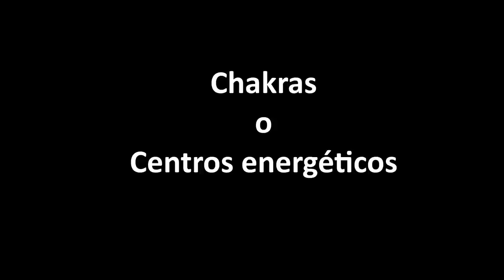💙 Meditación para activar la GLÁNDULA PINEAL de Joe Dispenza en español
LA GLÁNDULA PINEAL - Sintonizando con dimensiones temporales y espaciales más elevadas.

En esta meditación, basada en la realizada por Joe Dispenza, activaremos nuestros centros energéticos o chakras para, tras reposar tumbados durante unos minutos, incorporarnos para elevar nuestra energía hacia la zona del cerebro y, posteriormente, activar nuestra glándula pineal.

Introducción 0:00-2:34
Meditacion 2:34